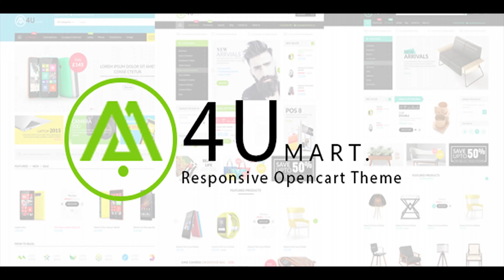M4U � Multipurpose Responsive Opencart Theme | Themeforest Website Templates and Themes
If you are finding an ecommerce online store for selling fashion, computers, bags, mobiles, furniture,... � M4U Multipurpose Opencart Theme is a great choice. With nice and clear design and contains 5 homepage layouts, neat typography, smooth navigation and well-structured layout � this opencart template is outstanding. Mega Menu are displayed in vertical and horizontal direction. Vertical Mega Menu contains product categories with thumbnail image of each category. Advertising is shown in slider with big image, helpful text in Slide show. Tab Category Slider supplies products of the category with nice images of each Tab Category Slider. Daily Deal module displays special products with timer in slider. You and customers can chat, communicate with each other via Testimonial and Blog. Comments, feedback of customers will help you upgrade your customer service and product quality. You also advertise your store on Blog and Testimonial. Ajax Layered Navigation helps you filter products via price, manufacturers, colors, size,... When changing between two modes: grid/list, the category page doesn�t need reload because of Ajax Toolbar. Related Products Slider shows related products beautifully in slider in Product page. Let come and enjoy this M4U Opencart Theme! Features & Extensions Responsive and retina ready Cross Browser Compatibility 5 Different Layouts Flexible layout format comes with various styles. Mega Menu support (Horizontal & Vertical) Setup rows and columns Display static blocks contain texts below menu items Translation Daily Deal module Blog module included AJAX Search AJAX Layered Navigation Clean, modern design can be used for any type of website Grid / List view Allow to display your items in either list or grid view Set Layout for each page Easy define column left or column right for each page in admin panel. Custom Slideshow Tabs Category Slider Tabs Product Slider Cms block New Products Slider Newsletter block Testimonial Related Slider Brand Logo Slider Cloudzoom and images slider Product Quick View Product Rotator Image PSD included Advanced Typography Options! Use Google Fonts, Standard Fonts, or Upload Your Custom Font! Advanced Search Options! Find products in each category or all categories Wide & Boxed Layout Versions Full control over site width; content area and sidebars Choose boxed or wide layout Graphics Used Many thanks for these great images to: Flickr Patterns Goodfon, Freedigitalphotos Note: All images are just used for preview purpose only and NOT included in the final purchase files. Theme Support Our support team guarantees to respond you within 24-72 working hours from Monday to Friday. We will process tickets and respond you to in the queue order. Fixed and Updated - 10/21/2016: Updated theme compatible with Opencart 2.3.x.x

download M4U � Multipurpose Responsive Opencart Theme | Themeforest Website Templates and Themes